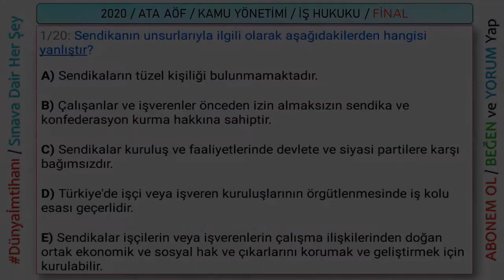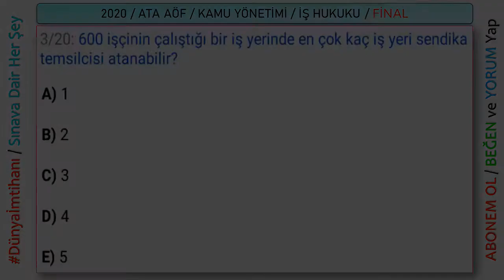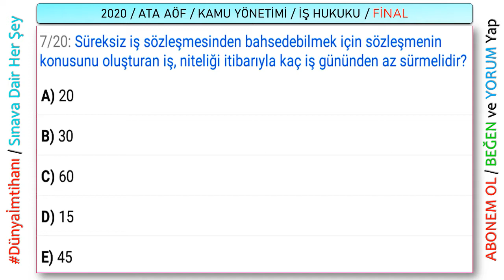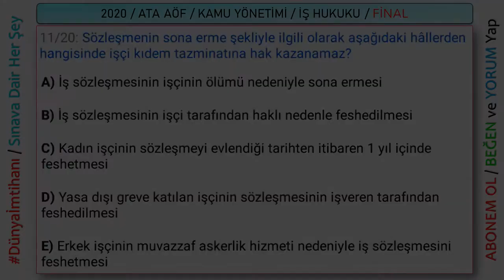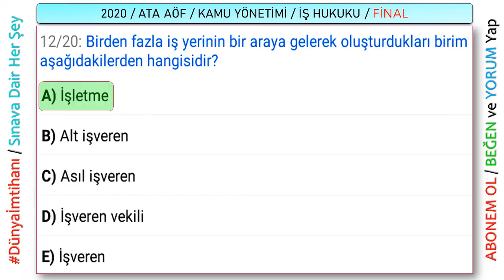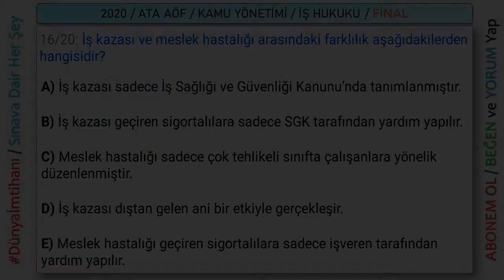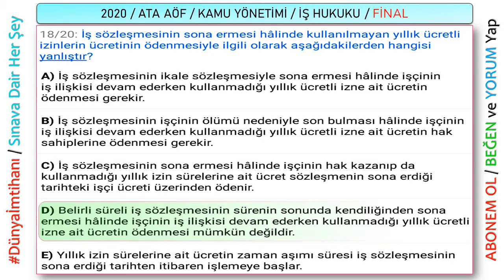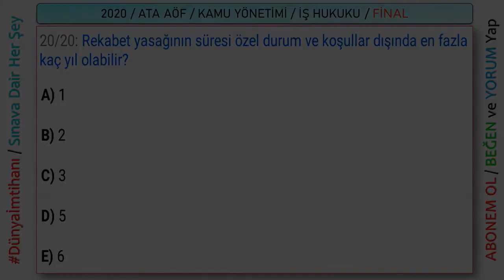2020 / ATA AÖF / 3. YARIYIL / KAMU YÖNETİMİ / İŞ HUKUKU / FİNAL